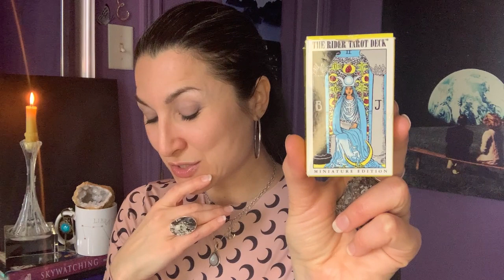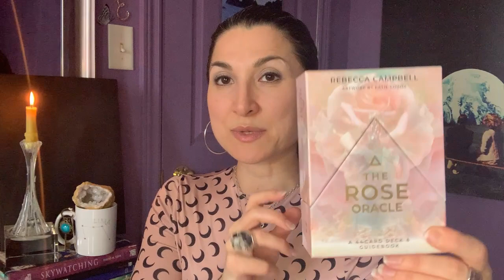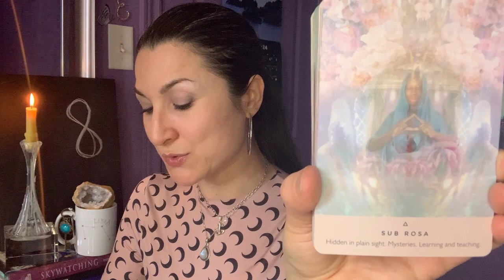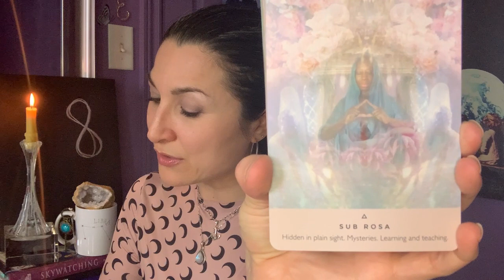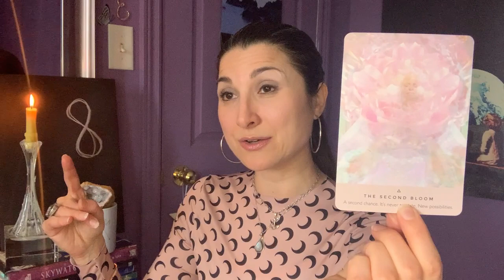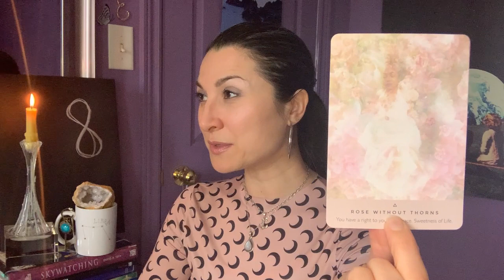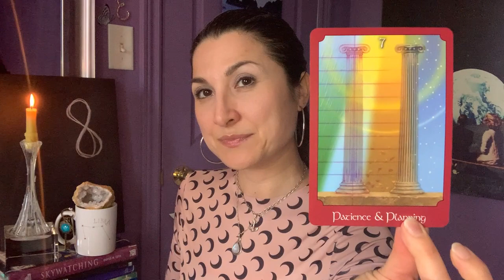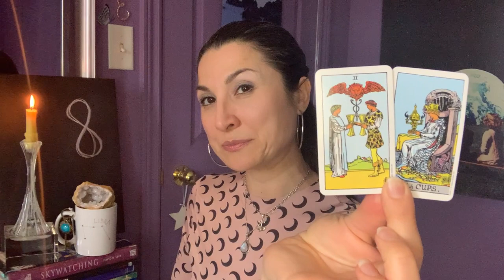Seeing Into the Mystery of Duality 🔳 The Secrets of the Rose: Divine Feminine Mysteries and Healing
Welcome to Feeling Fridays, a safe haven of support and exploration around everything Empath and the Empath Journey, including what I like to refer to as Faulty Empathy and the indoctrination of the Empath. These messages are for the highest and the greatest good of all Empaths who are on a deeper journey of spiritual understanding, healing and self-knowledge. And if there are any topics related to the Empath Journey that you feel called to expand upon, simply leave a comment in the comment section below.

Thank you for being here. In Love and Liberation ⚖️🗝️

Crystals referenced: Astrophyllite + Rainbow Moonstone

Decks in this reading:
Rebecca Campbell's The Rose Oracle - Artwork by Katie-Louise
John Holland's The Psychic Tarot - Artwork by John Matson and Vandorn Hinnant
Mini RWS aka Pamela's Genius

A loving reminder, as always: You consent of your own free will to engage in this video and thereafter, are fully responsible for any decisions you make or actions you take in your life. What you choose to do with the information you gain from this video is entirely up to you. That is the beauty of Divine Free Will.

If my work and readings resonate with you, donations are greatly appreciated ❤️